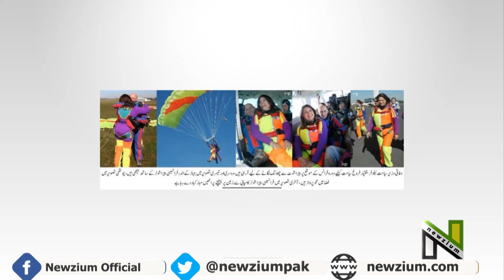Where have these female politicians gone? | Newzium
This video is about the most famous politicians of their time who are totally off the scene now. Where have these women gone and what are they doing these days.. watch it...!!

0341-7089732